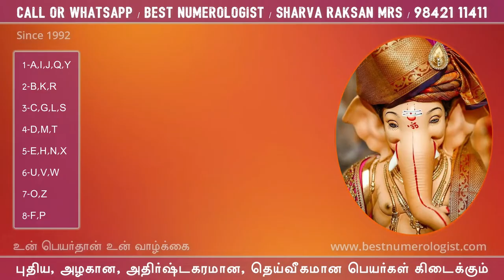LORD VINAYAGA GANAPATHY PILLAYAR BOY BABY NAMES / BEST NUMEROLOGIST / 9842111411 / B. PERIYA NACHI